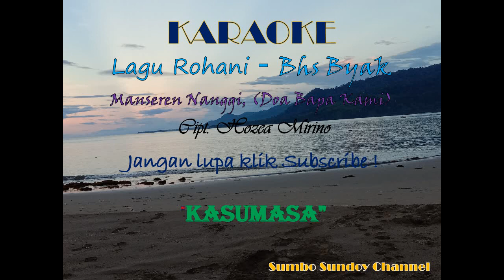Karaoke "Manseren Nanggi" (Doa Bapa Kami)Cipt. Hozea Mirino_ dinyanyikan oleh Sandhy Bettay,.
Setelah saya mendengar lagu ini berulang kali dan sebagai anak yg masih dlm tahap belajar bhs Byak, saya berpendapat bahwa lagu ini merupakan terjemahan bebas dari (Doa Bapa Kami). Kata demi kata dalam bhs Biak ini mengandung makna teologia yang sangat dalam. Tuhan Berkati Pencipta Lagu ini. ( Hozea Mirino).Bila ada yg mau berpendapat silakan komen.